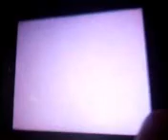Mercy Returns Episode 101; Scary Godmercy (Halloween Special)